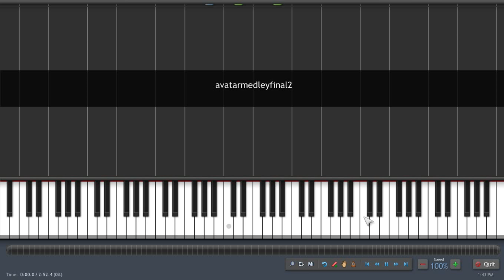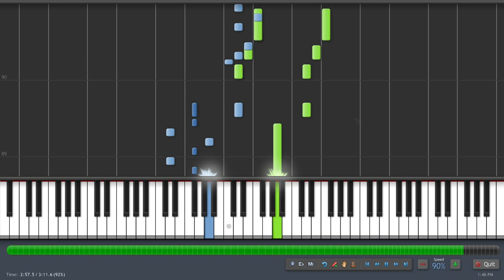Avatar The Last Airbender (Ba Sing Se) on Synthesia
Yes I understand that this video is quite choppy but I cannot do anything to fix it. I cant get a new laptop or anything. But anyway Avatar is my favorite TV series, and many other individual's favorite TV series.